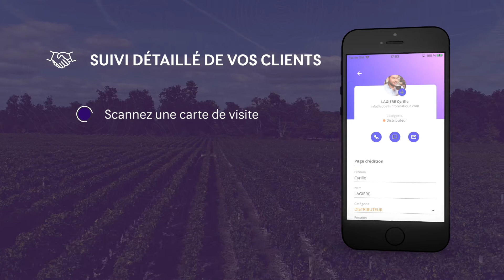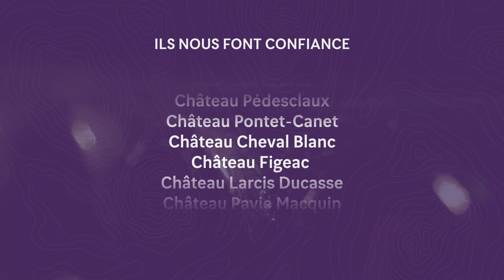Film institutionnel Oenomanager CRM dédié aux propriétés viticoles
Oenomanager est un CRM dédié aux propriétés viticoles développé par la société Cobalt Informatique. Nous avons réalisé ce film corporate pour développer la notoriété de ce logiciel auprès d'autres domaines viticoles.

CG Evasion, production audiovisuelle Bordeaux. Réalisation de vos films corporate, spots, motion design, clips, documentaires, reportages et vidéos événementielles...Veuillez jeter un coup d'oeil sur notre Découvrez également les avis de nos clients

Client : Cobalt Informatique
Figurants : Guylaine et Augustin
Tournage : au Château Pédesclaux
Ecriture de la voix-off : Marion et Claire
Voix-off : Mélanie Nostry
Réalisatrice : Claire Gilles
Motion Designer : Florent Lahousse
Ecriture, montage et réalisation : CG Evasion